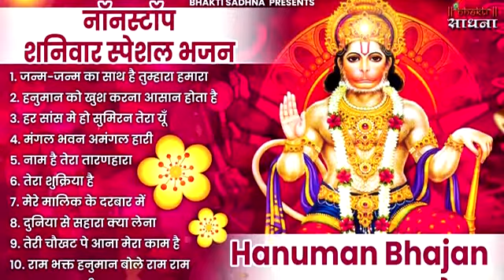बालाजी का सबसे मीठा भजन रोम रोम खिल जायेगा | Balaji Bhajan | Mehandipur Balaji 2022